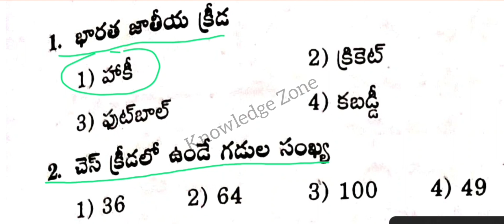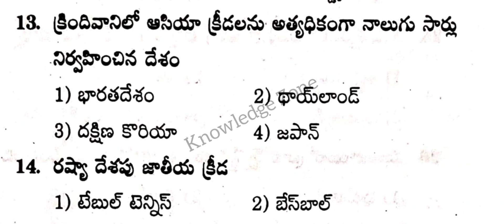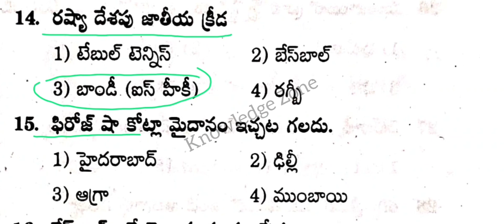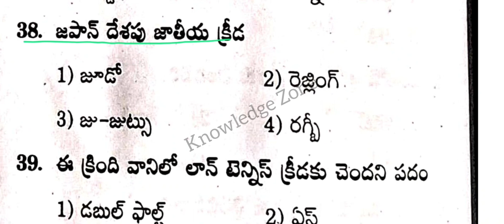క్రీడా ట్రోఫీలు - పదాలు - ప్రదేశాలు | Practice Test |Sport trophies -words-places | 40 Important MCQ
ఏపీ కొత్త జిల్లాలు - 2011 జనాభా లెక్కలు